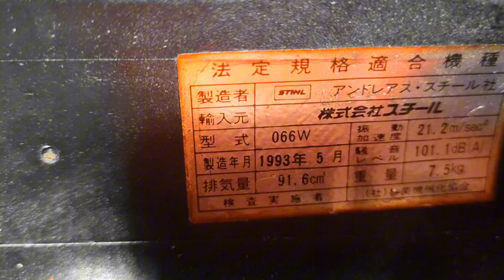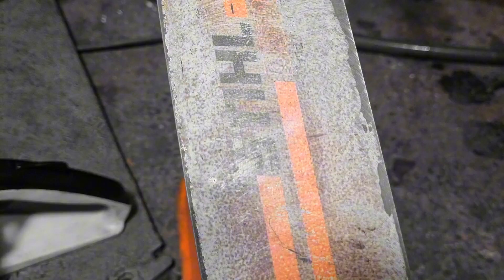stihl 066 magnum , năm 1993 cực đẹp 92cc cưa chuyên nghiệp ib 0963907939